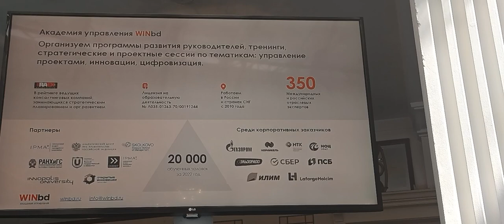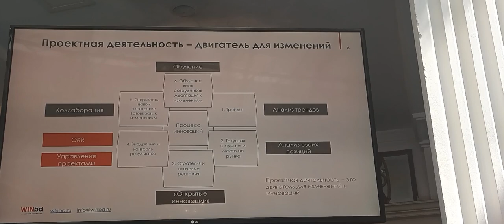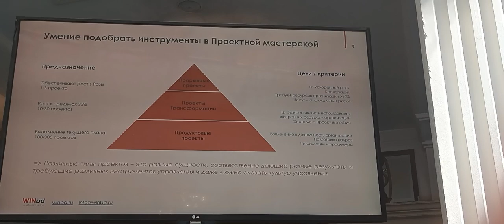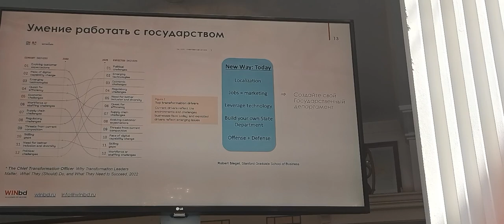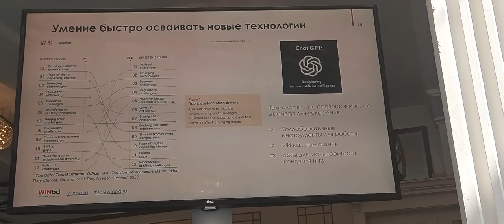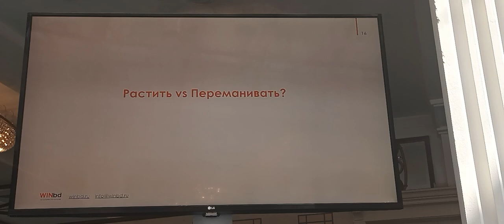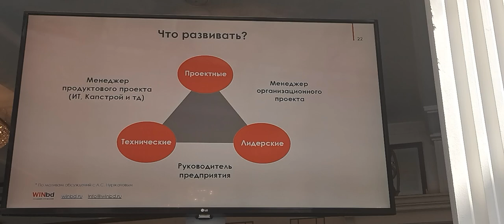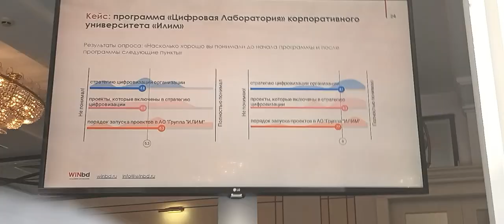40 Forum Ambassador George IV